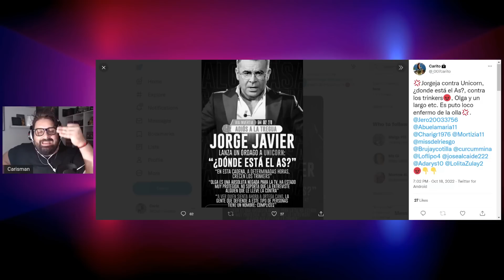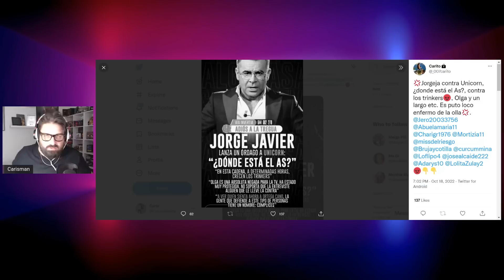💣DECLARACIÓNES BOMBA de Jorge Javier que ATACA sin PIEDAD a Ana Rosa Quinta y PARALIZA a TELECINCO